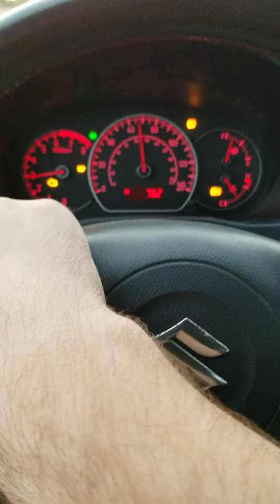Morning drive 2009 Suzuki SX4 needs a few dash lights looked at.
Steering wheel needs alignment and needs breaks and front tires